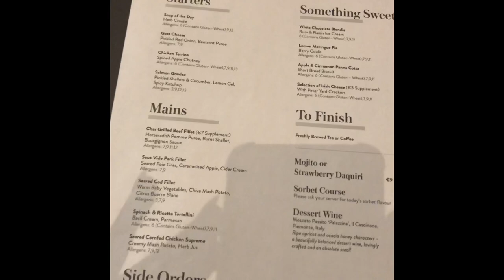Staycation, Castle knock hotel vlog